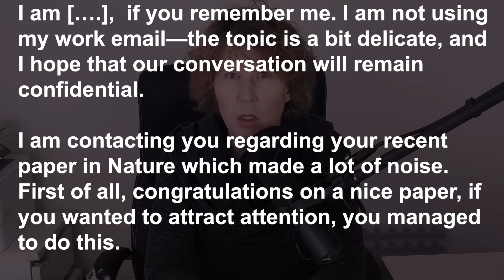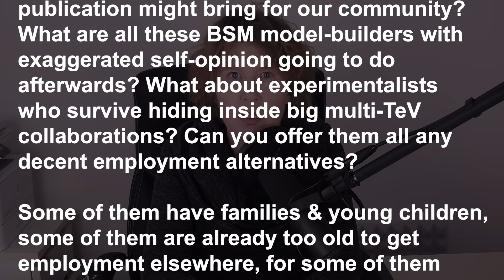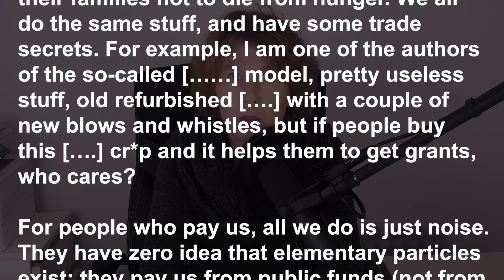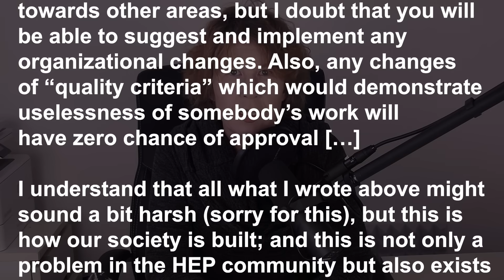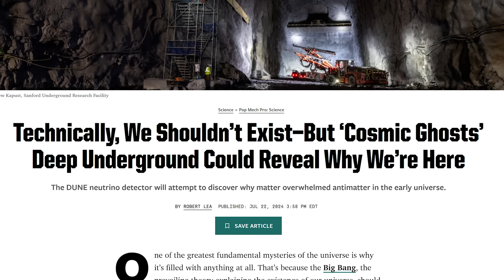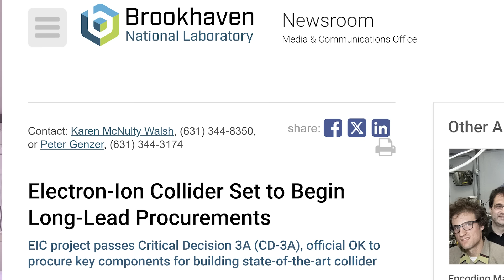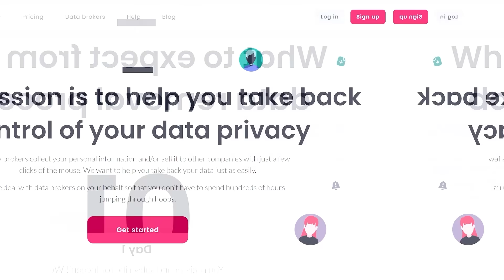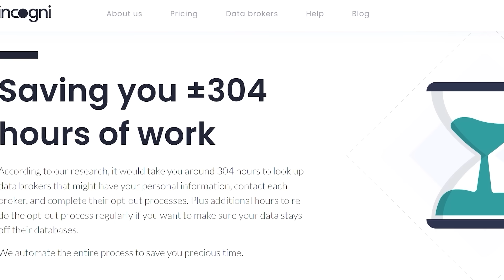I was asked to keep this confidential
I want to read you an email that I was asked to keep confidential because I think it explains some of my worries about academia.

I knew that physicists would go on to argue I should have tried to solve the problem internally (within the community) before drawing public attention to it. The reason I published this comment was so that I could later demonstrate that I did this. This is why it's a paywalled publication that you don't find on the arxiv. But just by accident and totally unrelated here is another link: